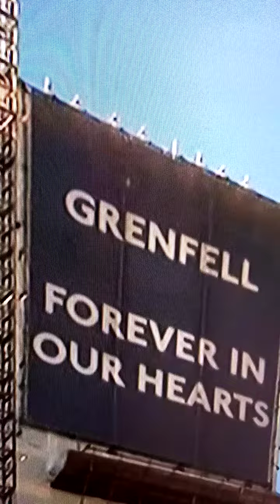21 July 2020(1)